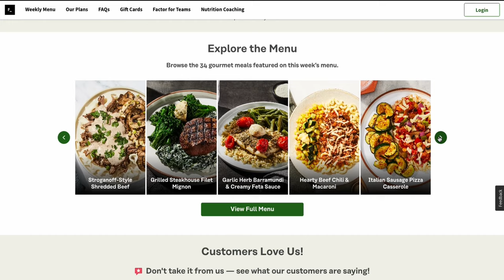Mom Life, AI, Masterminds & Launching Books I Cris Cawley DSH #371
Cris Cawley comes on the show to talk about being a mom, AI, Masterminds & Launching Books.

TIMESTAMPS:
TLDR: AI can assist in expanding book ideas and adapting to the changing world of audiobooks, but it won't replace the human aspect of storytelling and emotional connection.

00:00 📚 AI can assist in expanding book ideas and adapting to the changing world of audiobooks, but it won't replace the human aspect of storytelling and emotional connection.
03:48 👩 Balancing mom life, business, and passion projects while traveling and homeschooling, the speaker discusses the drive to achieve wealth, the challenges of homeschooling and traveling with kids, and the switch to high ticket sales for a more enjoyable and lucrative career.
09:54 🚀 Embrace life's challenges and opportunities, innovate in publishing, and build a successful mastermind community for high-level entrepreneurs.
12:11 📚 Masterminds are essential for networking and personal growth, investing in the right ones can change your life, and the speaker values face-to-face interaction for maintaining excitement in work.
15:24 📚 Non-fiction books can build a brand, connect with impactful individuals, and impact millions of lives, while digital tools offer potential for success and wealth in the online business world.
20:40 📚 Having a mentor at a young age can change the game, inspiring entrepreneurship and the desire to make money from home, while traditional education leaves students unprepared for the modern business landscape.
25:56 👩 The speaker prioritizes family over constant work travel, has a steady income for entrepreneurship, and successfully incorporates family into business while navigating delicate relationships.
30:13 📚 The speaker is developing AI-assisted software for publishing, discusses the dangers of AI technology, and can be found on various social media platforms.

Digital Social Hour works with participants in sponsored media and stays compliant with Federal Communications Commission (FCC) regulations regarding sponsored media.